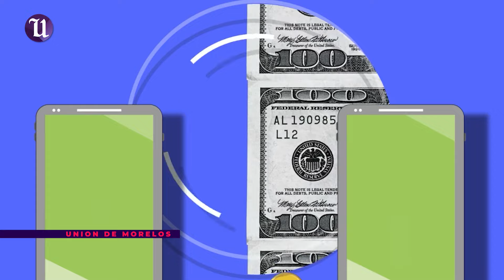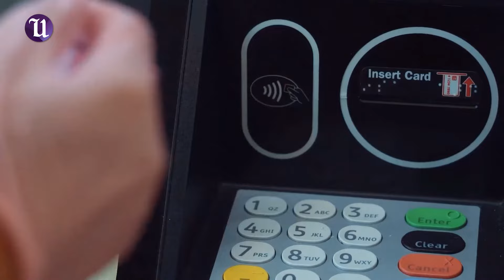¿Qué hago si deposité por error a otra cuenta?😱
Si por error depositaste a la cuenta bancaria equivocada, no te preocupes aquí te contamos qué debes hacer